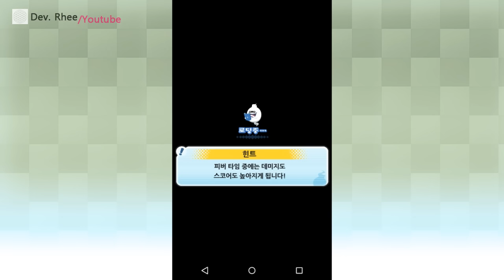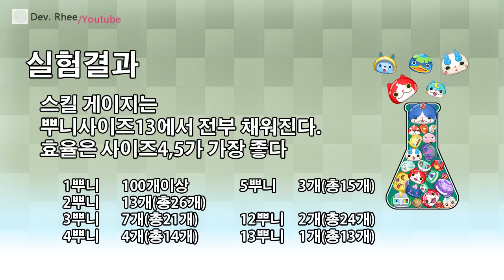[요괴워치뿌니뿌니] 실험, 제54화 스킬게이지를 빠르게 채우는 방법?!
[요괴워치뿌니뿌니]

실험, 제54화 스킬게이지를 빠르게 채우는 방법?!

스킬게이지는 뿌니를 몇개 터트려야 채울 수 있을까?

영상: 한국어
음성: 한국어
자막: 없음